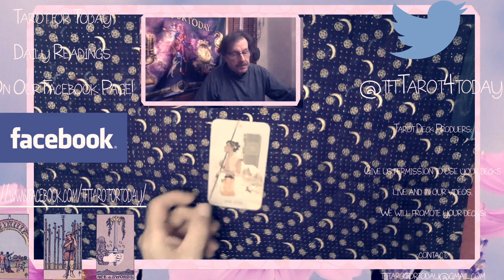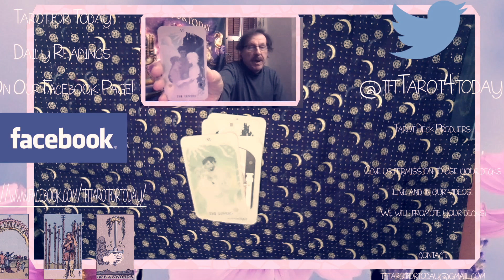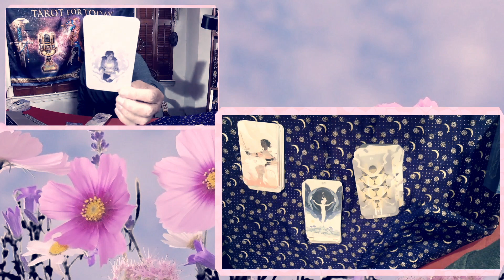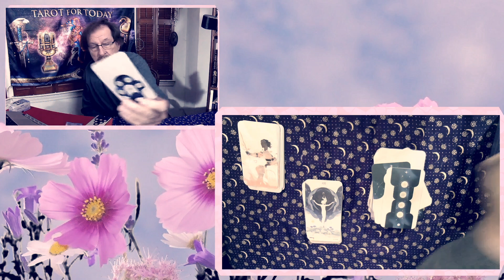TFT: Tarot For Today: Oberon Unboxes the Spheres of Heaven Tarot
Oberon unboxes and displays the Spheres of Heaven Tarot by Hay House, Inc. By Eliot Baum, Georg Hobmeir, Viv Tanner and James Patton.
Originally conceived at a board game for Tarot called Sefirot, which also featured Kabbalistic concepts and was either a one or two player game.
My unboxing does not explore the concept from this perspective or the sense of world building that went into this deck's development.